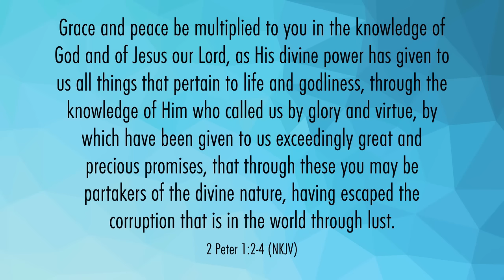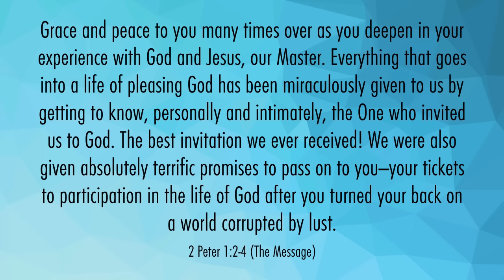Bible Study - Digging for Gems in God's Word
Listen to this quick study by Susan Gregory on God’s Word; then act on what you learn! Remember, faith without works is dead. So take action!

Be blessed as you continue to grow in your faith.